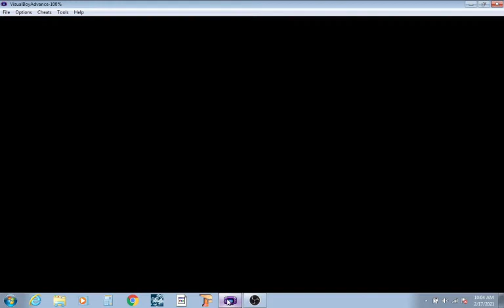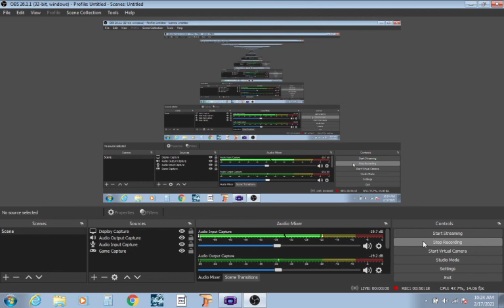Pokemon Fire Red Gameplay 19